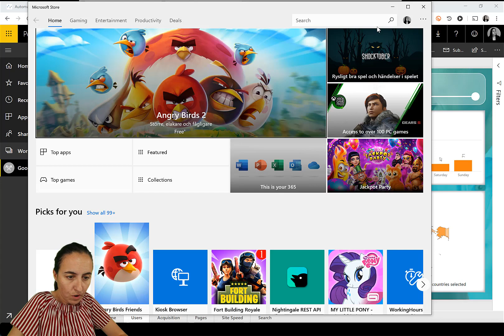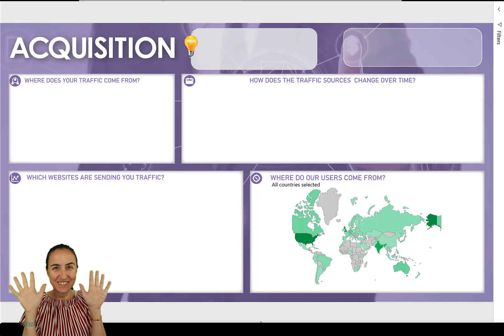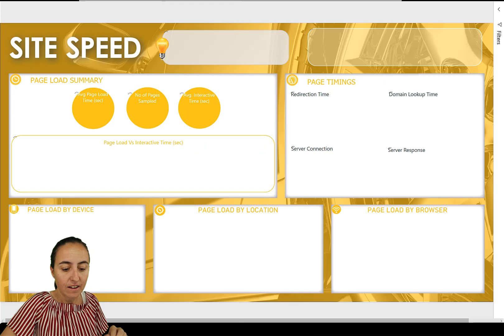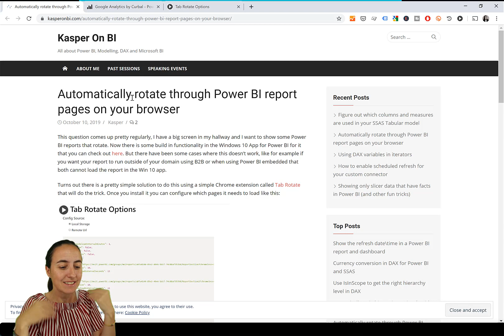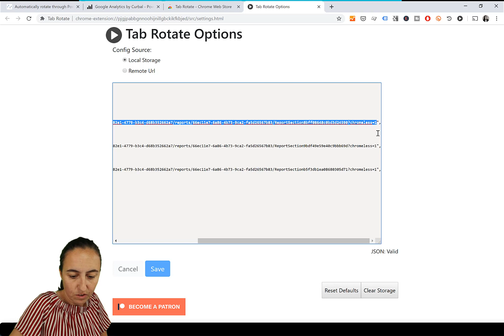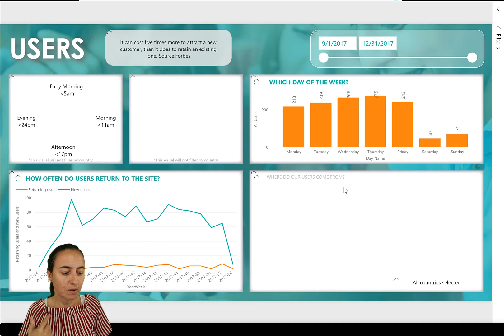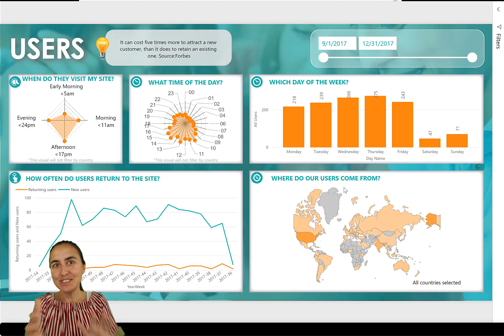2 ways to rotate Power BI tabs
If you want to show your power bi report on a TV or web browser and have the tabs rotate at a interval you specify, this video is for you. I will show you two ways to do that.